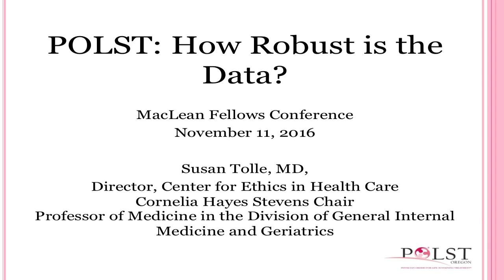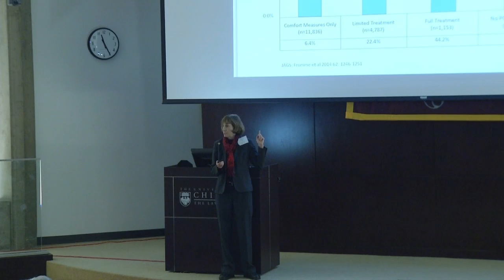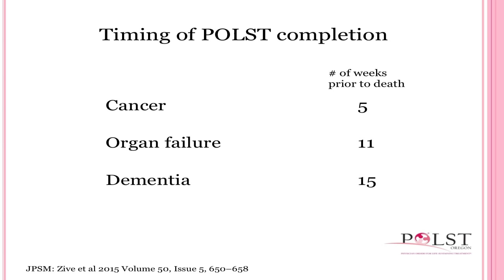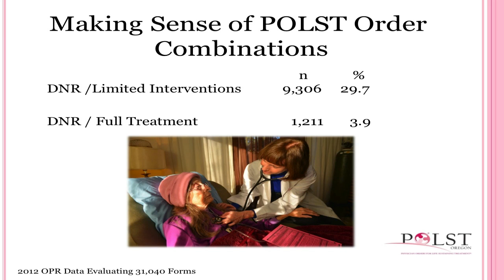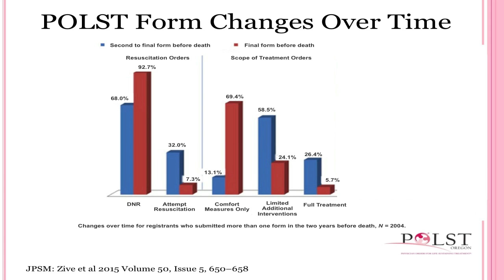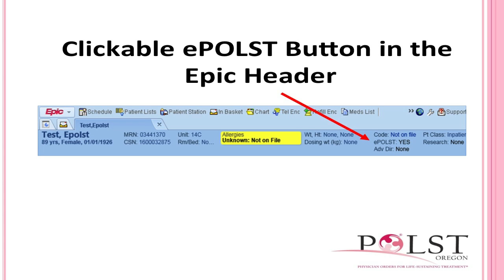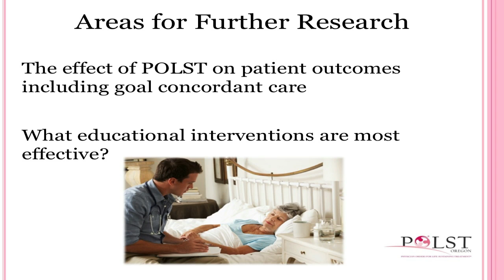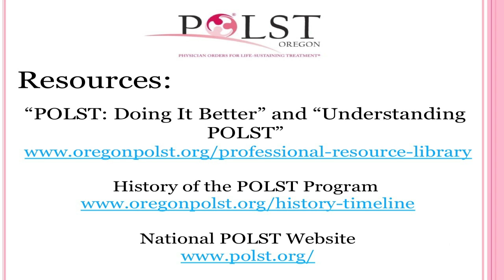MacLean Conference - Susan Tolle, "POLST: How Robust is the Data?"